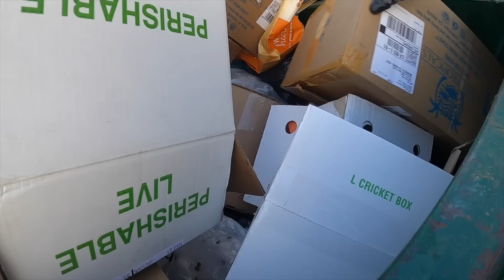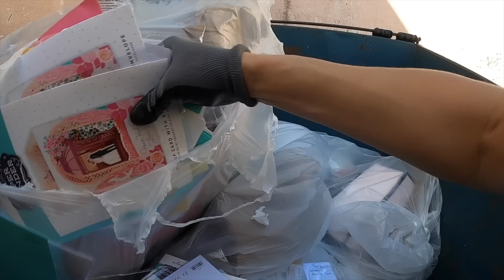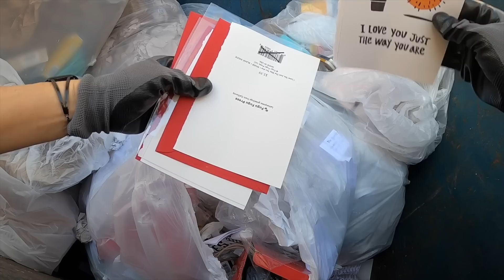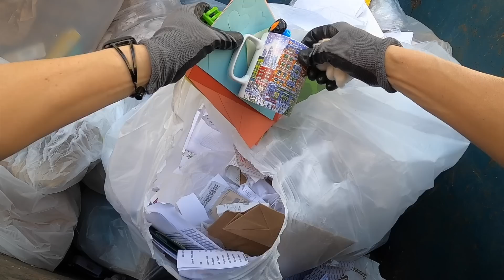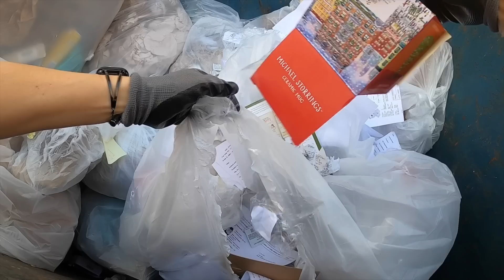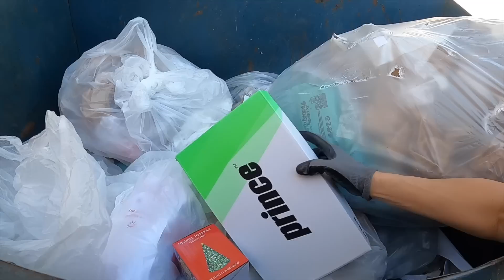Dumpster Diving- Definitely taking this!